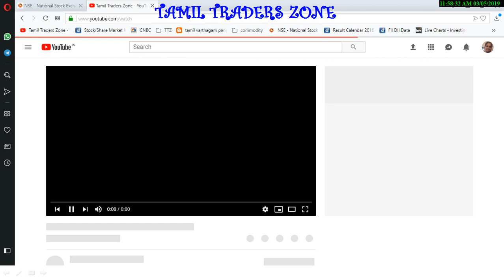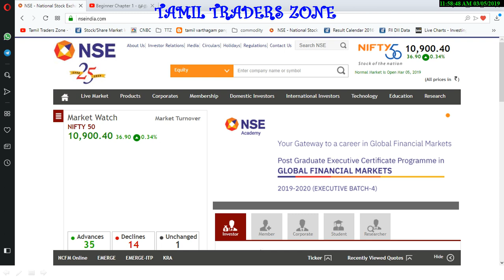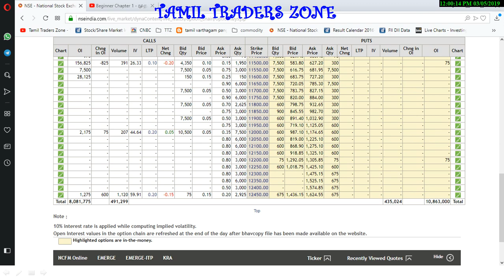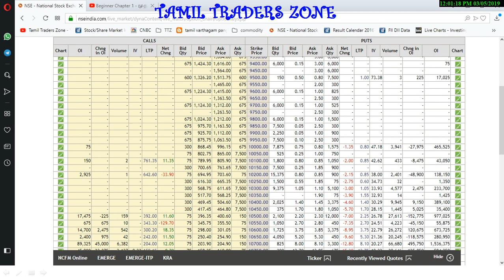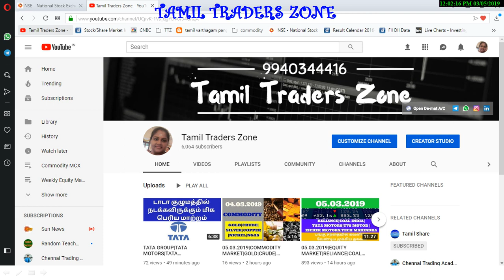CHAPTER 77|OPTION TRADING |IN-THE-MONEY|AT-THE-MONEY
Saranya
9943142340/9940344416